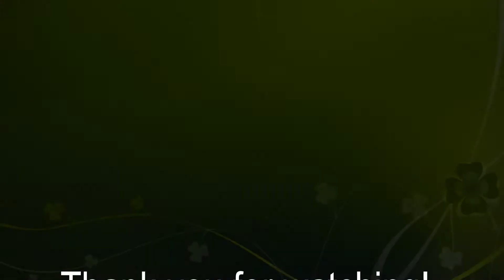Walking at Meadowdale Beach Trails - ដើរហាត់ប្រាណនៅ Meadowdale Beach Trails.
A lovely trail through an evergreen forest down to Meadowdale Beach on the Puget Sound, Edmond, Washington.  It is about 2.2 miles all downhill to the beach but be prepared to climb some stairs and walk up ...  Fall 2018.

Meadowdale  Beach Trails នៅលើ Edmond, Washington  វាមានចម្ងាយប្រហែល ២,២ Milesចុះទៅចុះចៅទៅឆ្នេរសមុទ្រ។